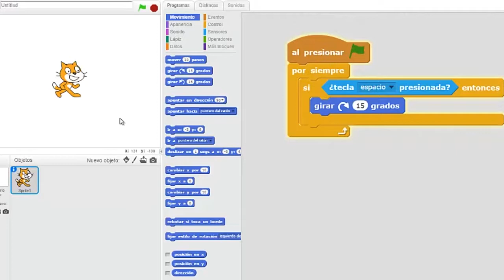Robótica para niños Makey Makey - Secuencia 1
Esta serie de videos remiten al tutorial Robótica para niños: Makey Makey. Disponible en Campus virtual Intec